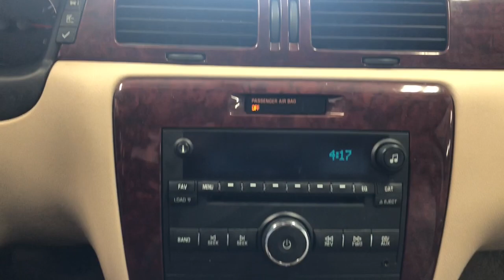2006 Chevrolet Impala Woodstock, Crystal Lake, McHenry, Huntley, Lake in the Hills, IL P1755A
Amber Bronze Metallic Used 2006 Chevrolet Impala available in Woodstock, Illinois at Bull Valley Ford. Servicing the Crystal Lake, McHenry, HUntley, Lake in the Hills, IL area.

1460 South Eastwood Dr.

2006 Chevrolet Impala LTZ FWD 4-Speed Automatic with Overdrive, 3.9L V6 SFI, Preferred Equipment Group 1LZ, Leather Seats, Power Moonroof, Remote Start.brbrRecent Arrival!